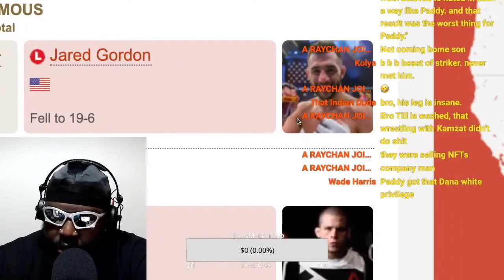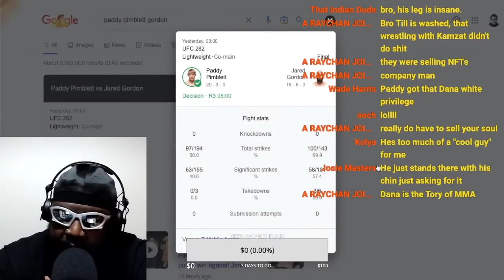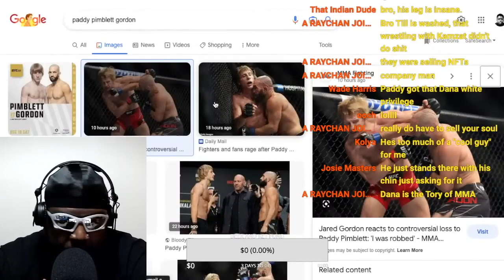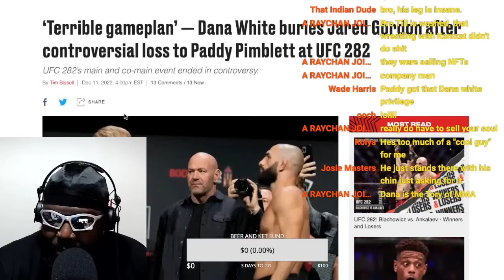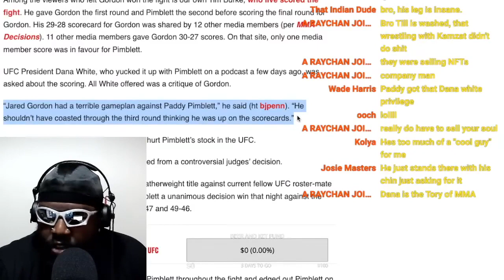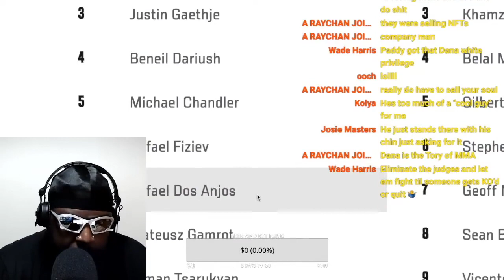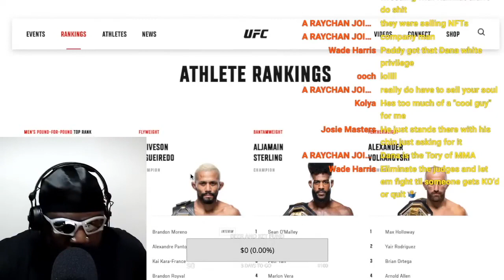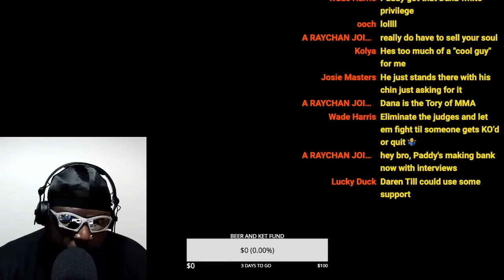PADDY PIMBLETT, DANA WHITE AND THE UFC ROBBED JARED GORDON